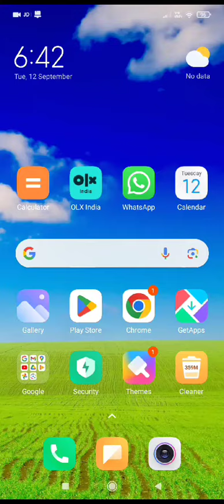how to backup chats on whatsapp|in telugu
whatsappchat # in Telugu #
in telugu#